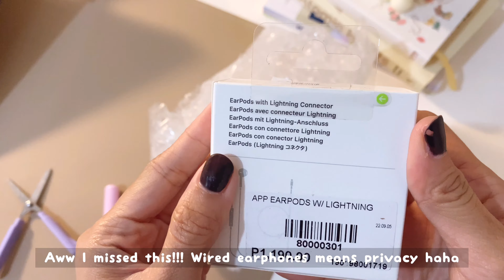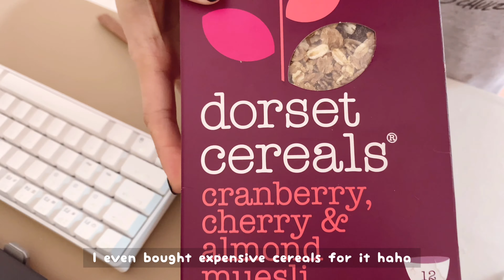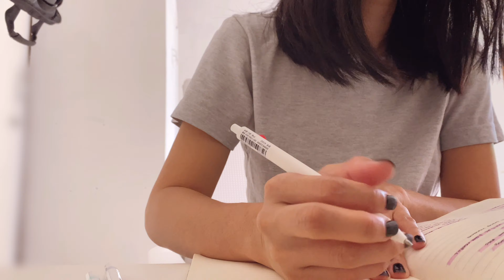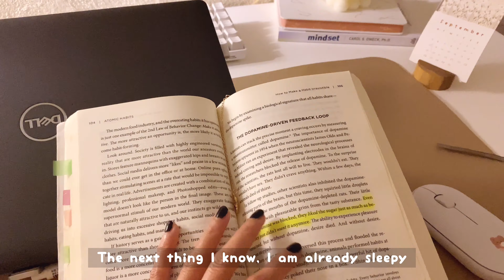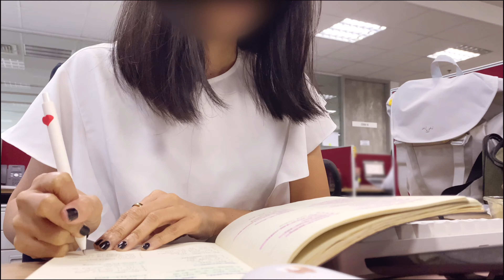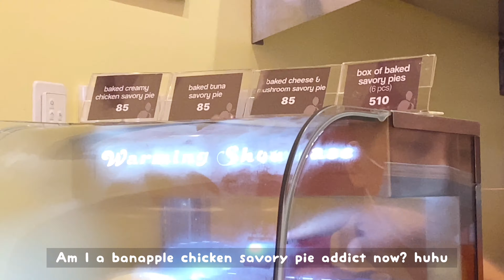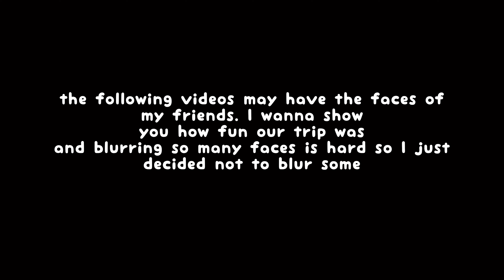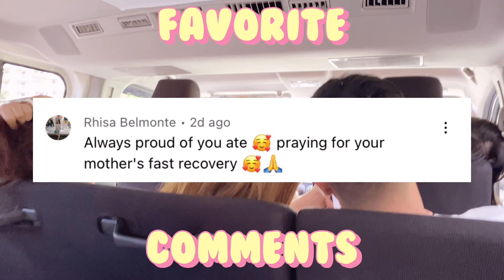work vlog 👜✨| realistic 9-5 office work life in Manila, clean with me ft. keromee, staycation week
Surprising you with a midweek vlog! Will try to upload frequently moving forward.

Marble Plates with utensils and acacia jars

I finally had a staycation with friends at The A House by queens luxury. 16k for 20-25 peeps.

love,
weya

Also, if you want to pm me, I have an instagram account: @weyatoons.

PS: so much better in 2K resolution

Uploaded file: 4K resolution 60fps

🎥 camera: Ip11
💻 editor: vllo

work vlog 👜✨| realistic 9-5 office work life in Manila, clean with me ft. keromee, staycation at A house, weyatoons salary woman citylife living along in the philippines